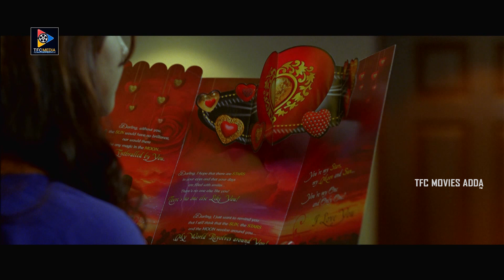Sayaji Shinde Following Varun Sandesh & Sanchita Padukone Ultimate Scene | TFC Movies Adda